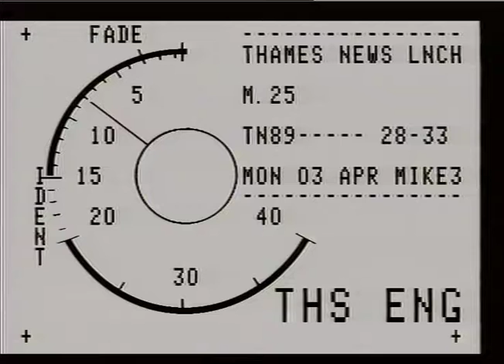RESERVOIRS : pollution threat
THAMES NEWS 30.11.88 DERAILMENT - TRAIN OF OIL TANKERS OVERTURNED IN FERRY LANE, WALTHAMSTOW - MAY